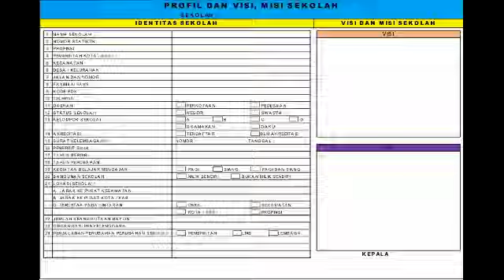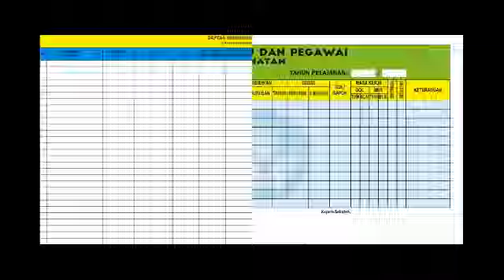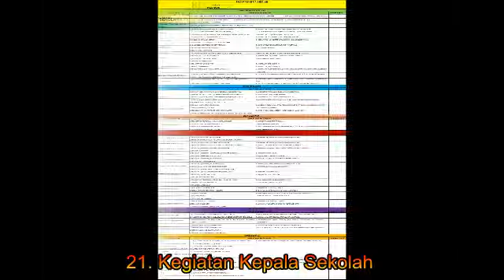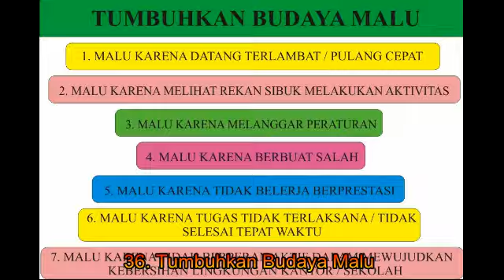Katalog 36 Papan Data Administrasi Sekolah Dasar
Papan Data Sekolah | Contoh Papan Data Sekolah, Papan Data Sekolah Dasar.

Katalog Judul dan format template Papan Data Sekolah ini dapat didownload file corelnya secara gratis  pada katalog dan link berikut :
1. Papan Data Profil Sekolah
2. Papan Data Struktur Organsasi Sekolah
3. Papan Data Data Keadaan Siswa
4. Papan Data Rekapitulasi Keadaan Siswa
5. Papan Data Data Administrasi Kelas
6. Papan Data Bank Data Siswa
7. Papan Data Daftar Arus Lulus
8. Papan Data Grafik Nilai Uas
9. Papan Data Analisis Kohort SIswa
10. Papan Data Jadwal Pelajaran
11. Papan Data Data Penerimaan Siswa
12. Papan Data Data Keadaan Guru
13. Papan Data Daftar Personalia
14. Papan Data Daftar Urut Kepangkatan
15. Papan Data Rekapitulasi Keadaan Pegawai
16. Papan Data Kalender Pendidikan
17. Papan Data 10 Kemampuan Dasar Guru
18. Papan Data Tata Tertib Guru
19. Papan Data Fungsi dan Tugas Pengelola
20. Papan Data Kinerja Kepala Sekolah
21. Papan Data Kegiatan Kepala Sekolah
22. Papan Data Program Kepala Sekolah
23. Papan Data Jadwal Kepala Sekolah
24. Papan Data Proker Jangka Panjang
25.Papan Data Jadwal Kerja Tahunan
26. Papan Data Data Rincian Pencapaian
27. Papan Data Program Kerja Perpustakaan
28. Papan Data Struktur Organisasi Perpustakaan
29. Papan Data Tata Tertib Perpustakaan
30. Papan Data RAPBS 1
31. Papan Data  RAPBS 2
32. Transparansi BOS
33. Papan Data Jadwal Petugas Upacara
34. Papan Data Petugas UKS
35. Papan Data Rekap Inventaris Sekolah
36. Papan Data  Tumbuhkan Budaya Malu

Semua Template Papan Data Sekolah Dasar di atas file corelnya dapat didowload pada